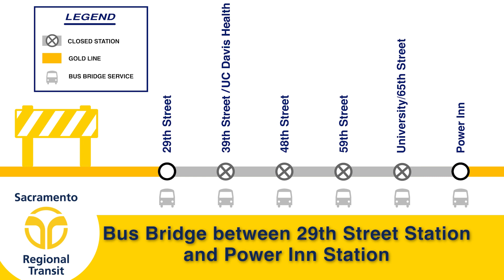Gold Line Station Closures February 18 + 19 and February 25 + 26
Due to construction efforts for the new low-floor station platform modification at the 48th Street and 39th Street stations, several Gold Line stations will be closed the weekends of February 18 and February 25, 2023.

Bus bridges will be in place between 29th Street and Power Inn Stations in both directions during weekend construction efforts.